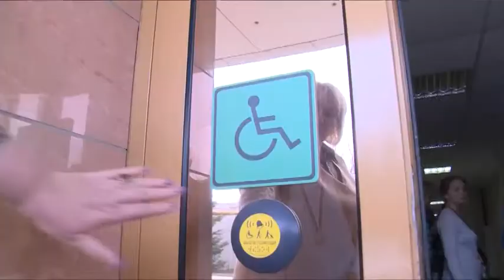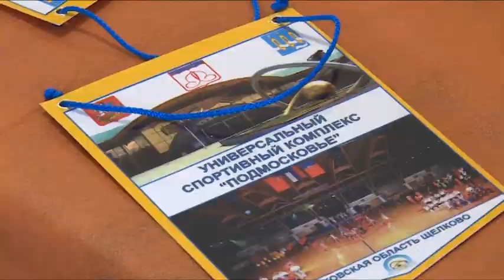Н.Суровцева и Ю.Радионов приняли участие в «круглом» столе , организованном «Спартанцем».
Центр адаптивного спорта «Спартанец» провёл круглый в универсальном спорткомплексе «Подмосковье», в рамках которого руководство рассказало об успехах и перспективах развития учреждения. Также спортсмены учреждения проверили УСК «Подмосковье» на предмет соответствия требованиями программы «Доступная среда» и провели мастер-класс по стрельбе из лука